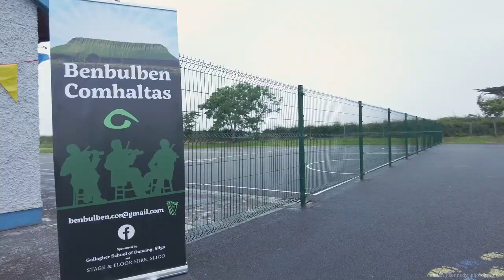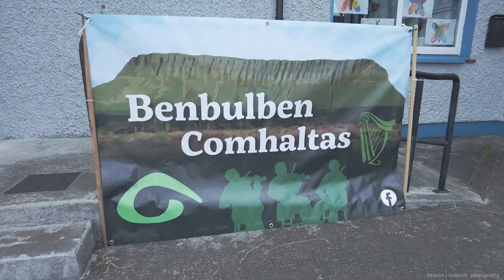Benbulben Comhaltas 2021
We are delighted to launch the Knocklane Festival 2022. It is happening in Maugherow from Friday 17th-Sunday 19th June 2022. The weekend will feature traditional music, song and dance. There will be sessions, workshops and concerts.
This video gives a flavour of what you can expect when you come to North Sligo. Please do join us for the Knocklane Festival this June.
Watch our page for updates on musicians etc.